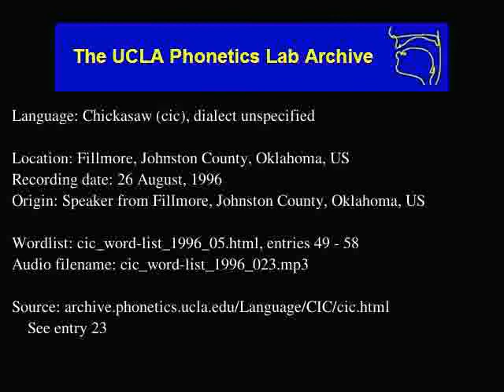Chickasaw audio: cic_word-list_1996_023